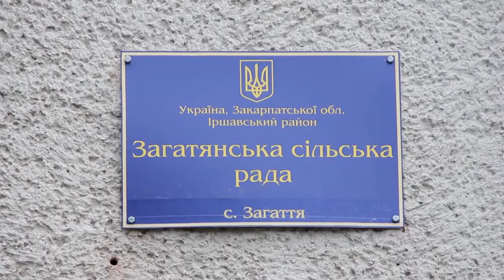Голова села на Іршавщині підтримає страйки через поганий стан доріг